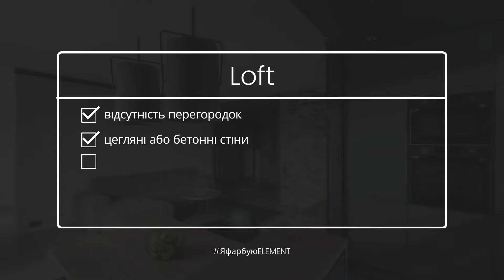Стиль Лофт в інтер'єрі | Декоративна штукатурка Лофт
Інтер’єр дому лофт – це перш за все простір, вільний від зайвих предметів, без перестінків, з максимальним рівнем природного світла. Спрощений дизайн інтер’єру лофт повинен нагадувати промисловий об’єкт з високою стелею та індустріальними елементами. Адже буквально в перекладі лофт означає «горище», «майстерня», «галерея».

Цей напрямок сформувався в індустріальних районах Нью-Йорка в 40-х роках. Йому надавали перевагу творчі та волелюбні люди, які цінували практичність, креативність і мінімалізм. Щоб відтворити інтер’єр квартири лофт сьогодні, дотримуйтесь таких правил:

1. Відсутність перегородок
Більше простору – менше стін. Точніше перестінок. Відкритий простір в поєднанні з високою стелею і панорамними вікнами – ось, що вам треба.

2. Цегляні або бетонні стіни.
Брутальні стіни з необробленої цегли або старого бетону – наступне правило. Щоб досягти такого ефекту, слід подумати про декоративну штукатурку лофт, яка імітує промисловий арт-бетон, старі стіни, вінтажний бетон з іржею (декоративне покриття CORTEN з ефектом окисленої сталі, MISTERO або фасадна декоративна штукатурка TRAVERTINO, посилання нижче).
Ефект недбало оштукатуреної цегляної кладки можна відтворити з фасадним матеріалом PALATINO. Декоративна штукатурка лофт «під бетон» тонується у різні кольори, від світло-сірого до урбаністично-чорного.

3. Сучасне мистецтво, як декор
Лофт інтер’єр – це в тому числі поєднання старих цін з елементами сучасного мистецтва. Металеві деталі надважливі (освітлення, хромовані полиці і дзеркала, таці, столи, рамки для фото і картин).

4. Промислові елементи
Металеві сходи, що ведуть на другий рівень, відкриті системи вентиляції, лаконічні декоративні або газові каміни, чорні радіатори, несучі балки та будь-які інші елементи, що будуть імітувати «складське приміщення» - четверте базове правило.
Фантазуйте і робіть свій інтер’єр лофт неповторним. Експериментуйте з декоративними штукатурками. І тоді, ми впевнені, ваш дім стане схожим на той самий з фабричних районів Манхеттена минулого століття.

Декоративне покриття CORTEN "ELEMENT DECOR" з ефектом окисленої сталі

✦ За додатковою консультацією звертайтесь за телефоном

☝ І не соромтеся ставити питання в коментарях, ми їх дійсно читаємо)